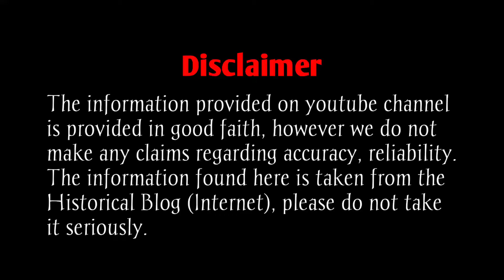औरंगजेब को हराकर स्वराज्य की रक्षा करने वाली रानी ताराबाई | Rani Tarabai History in Hindi | Maratha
रानी ताराबाई: मराठा साम्राज्य को मुगलों से बरसों तक बचाने वाली रानी जिसे इतिहास ने भुला दिया.
छत्रपति शिवाजी महाराज की पुत्रवधू थीं रानी ताराबाई. मराठा वंश के वीर योद्धाओं की आड़ में वीरांगनाओं की चमक पर धूल पड़ गई है और अब वो धूल हटाना ज़रूरी है. ताराबाई ने मराठा साम्राज्य को पतन से बचाया. पुर्तगाली उस महिला को 'rainha dos Marathas'  या मराठाओं की रानी कहकर बुलाते थे. विदेशी भी जिसका नाम इज्ज़त से लेते हों उस महिला का ओहदा क्या रहा होगा, ये सोचने की बात है!
तो चलिए जानते है ताराबाई का इतिहास।

User's Query:

Maratha Rani Tarabai History
Rani Tarabai History in Hindi
History about Rani Tarabai
Unknown History about Tarabai
Swarajya saudamini tararani
Maharani Tarabai -Queen Of The Swarajya
Veer Maharani Tarabai ki Kahani
Tarabai The Warrior Queen of the Marathas
Chhatrapati Shivaji Maharaj
Maratha Samrajya
Maratha Empire